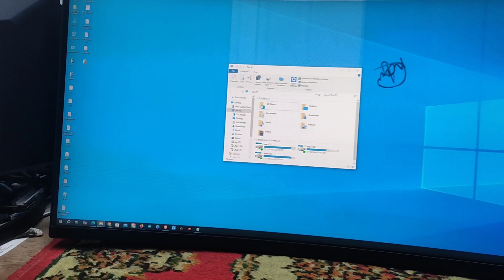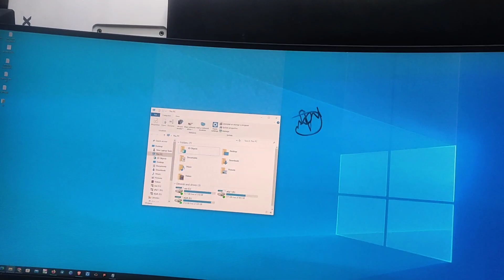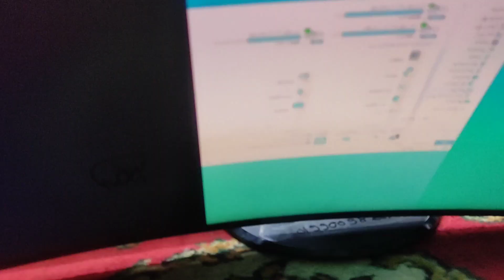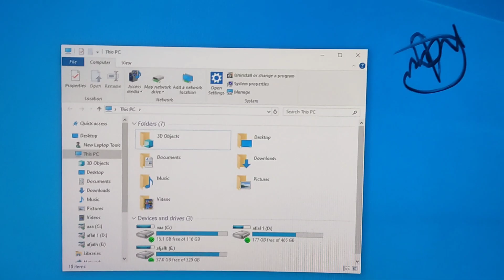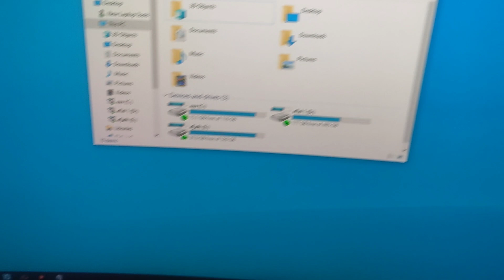Fix Xiaomi Mi 34" 144Hz Curved Monitor Display Issues Fast! & Earn Money | Created by Afjal Hossain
Struggling with display issues on your Xiaomi Mi 34" 144Hz Curved Monitor? In this video, we’ll guide you through a step-by-step repair process to fix common display problems, such as flickering, no signal, or distorted visuals. Learn how to diagnose the issue, understand the root cause, and implement a quick and effective solution—all from the comfort of your home. Whether you’re a tech enthusiast or a beginner, this tutorial is designed for everyone. Don’t let monitor problems disrupt your gaming or work setup—get your display back in perfect condition in no time. Watch now and save yourself the hassle of costly repairs!

আরো নতুন নতুন আপডেট কিছু ভিডিও পাওয়ার জন্য ডেসক্রিপশনে দেয়া লিংকটিতে ব্রাউজ করুন।
এটি আমার নতুন একটি চ্যানেল।

We Provide Bellow given services:
1. Laptop 2. Desktop
3.LED monitor 4. LCD monitor
5. LED & LCD TV
We Provide Bellow given Setup:
1. CCTV setup for office, shop, home and other,
2. Network setup for office, home, local area network(Lan)
We Sold :
1. Used or refurbished Laptop
2. Used or refurbished Desktop